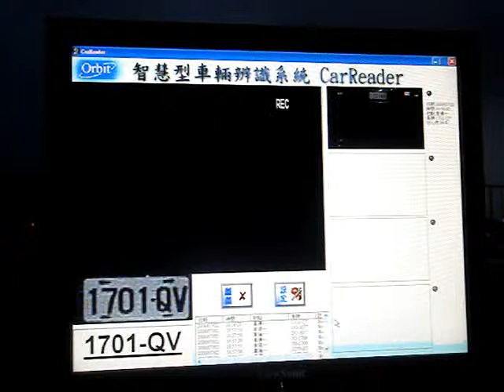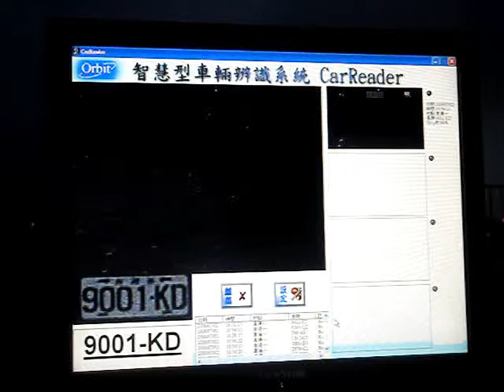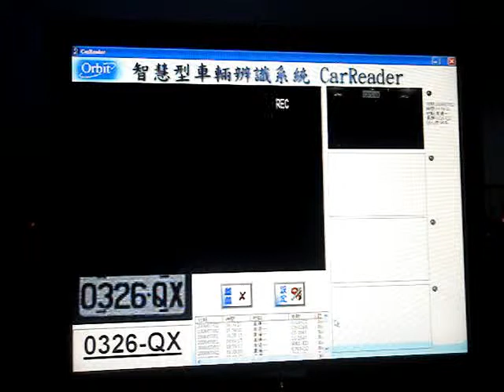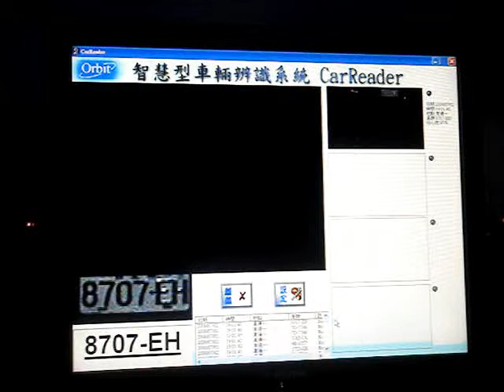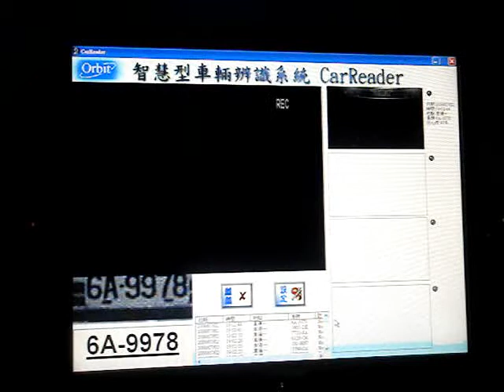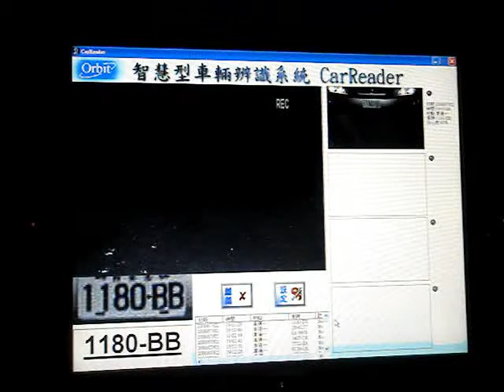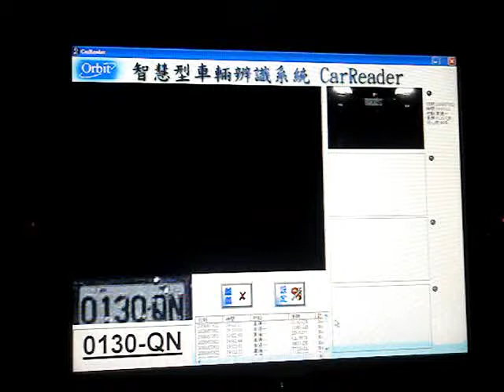Car Plate Reader & Data Management System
It have good performance car plate recognization and number reading, provision data management system to further application, apply parking lot, zone parking, free ticket tolls charge...